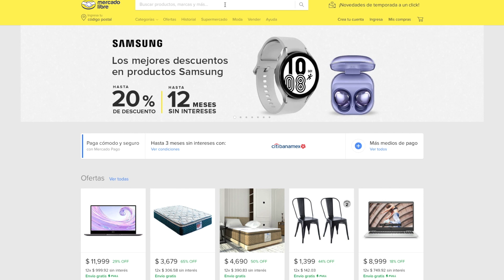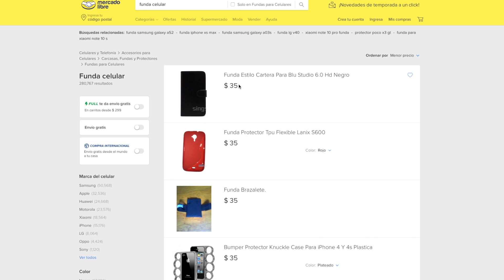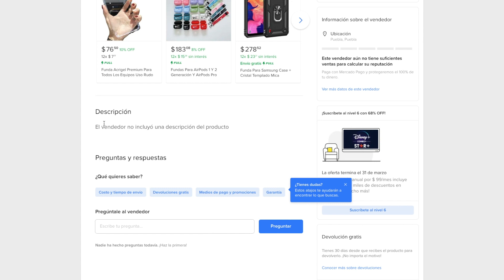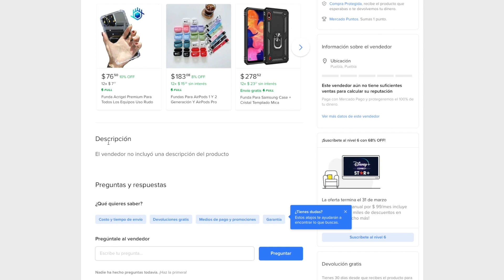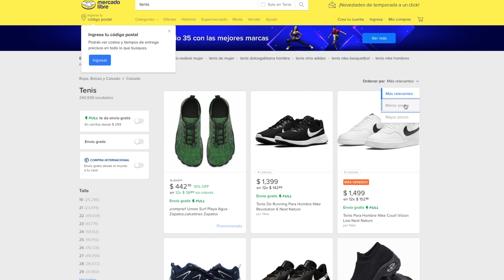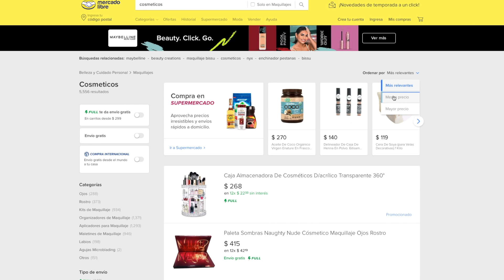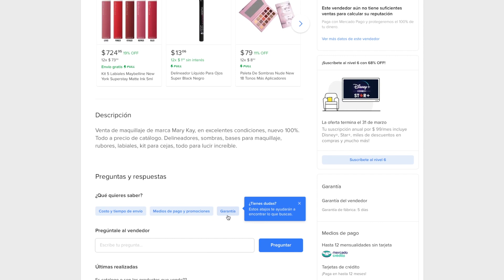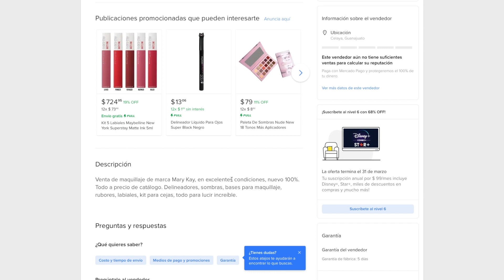Cómo Vender en Mercado Libre - NO comentas estos ERRORES en MERCADOLIBRE - Publicaciones con ERRORES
Te comparto Publicaciones con ERRORES en MERCADO LIBRE - ERROR DE PRECIO en MercadoLibre

Los errores de precio en las publicaciones nos pueden costar mucho dinero, pero también dejamos de ganar dinero al perder ventas por malas fotografías, títulos que no venden y descripciones incompletas.

Espero que te guste y sea de utilidad.